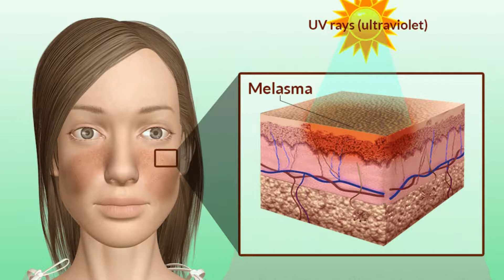Programa Tudo de Bom - Renata Queiroga - DERMATOLOGIA ROSELI ANDRADE MELASMA E CLOASMA